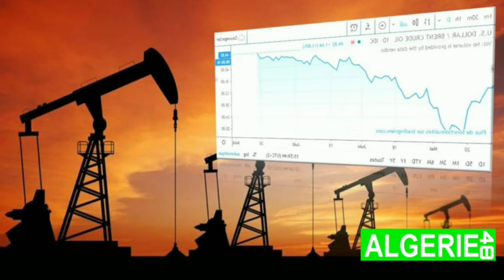Pétrole : les prix en hausse tirés par les espoirs autour du vaccin Cov.id- 19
Merci de dire ce que vous pensez de cette vidéo en commentaire. Merci de Likez ??et Partagez ?? = = = = = = =